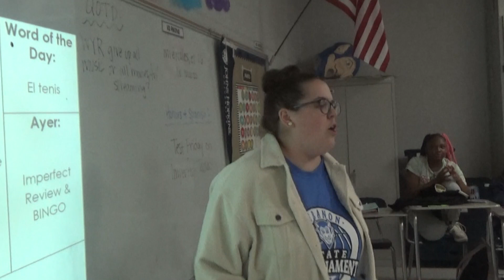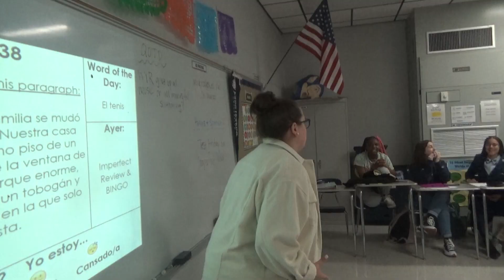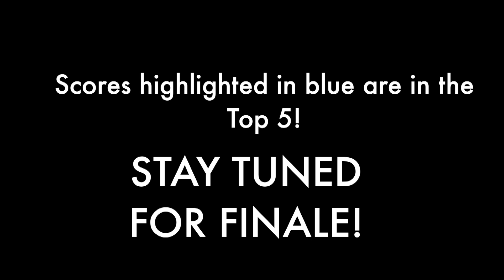LHS BDN - Trivia- Teachers Bonus Round March 2022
LHS BDN Student News - Lebanon High School Blue Devil News - Trivia- Teachers Bonus Round March 2022